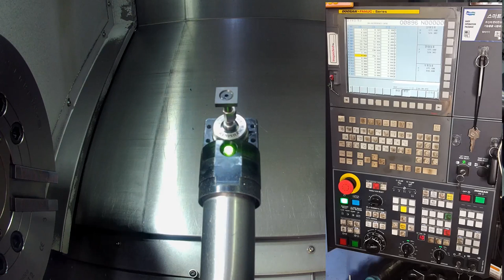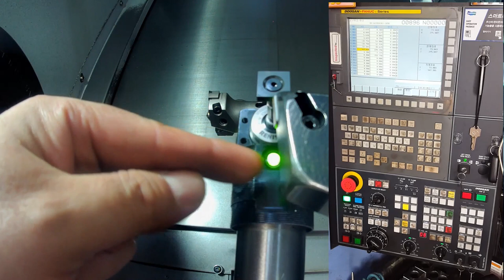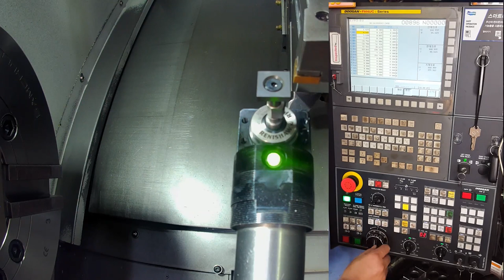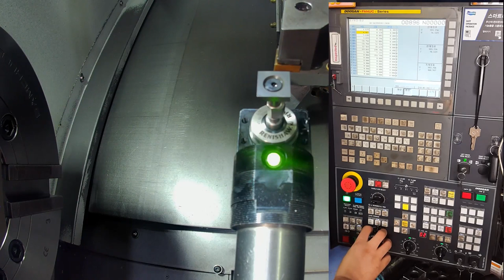Q-세터를 이용한 공구측정(Tool measurement with Q-setter)[쌩초보를 위한 CNC터닝/턴밀]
많은 충고와 격려를 부탁드가공 및 기술문의 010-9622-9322
치우밥 후원 : 카카오뱅크 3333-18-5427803립니다.